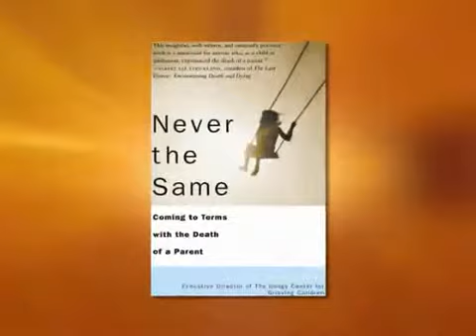Never The Same Coming To Terms with the Death of a Parent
Dr. Donna Schuurman joins The Balancing Act to talk about her book "Never the Same" and how we can better help young people deal with the loss of a parent or loved one.